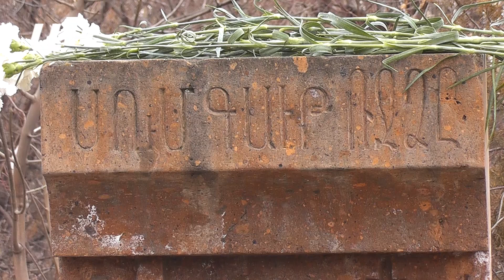Լեզգի հարևանը եկավ և մեր ամբողջ ընտանիքը տարավ իր տուն․ Սումգայիթի ջարդերից փրկված Կարինե Մեջլումյան